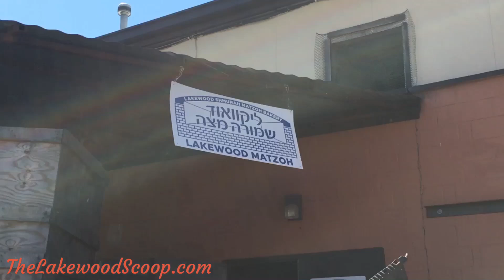Lakewood Matzah Bakery 2016